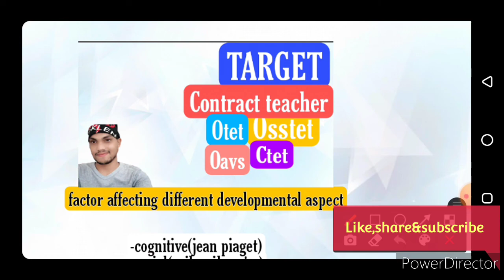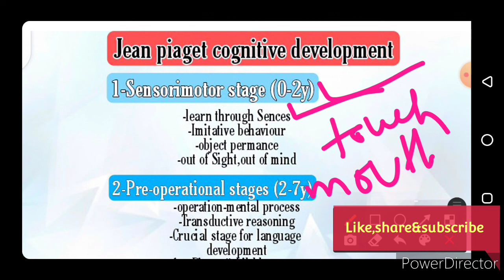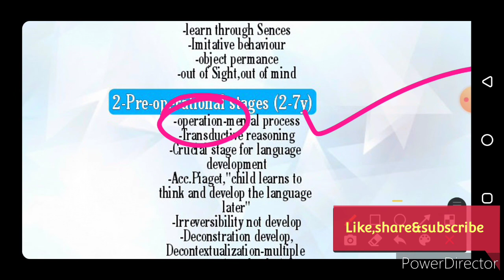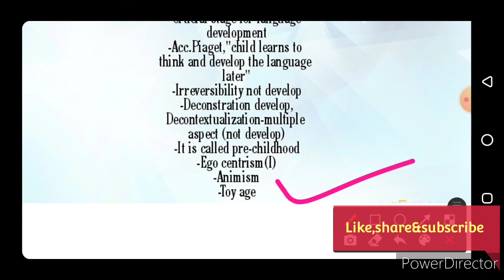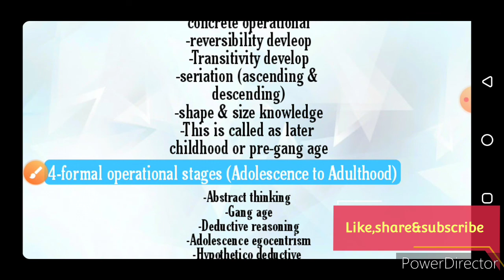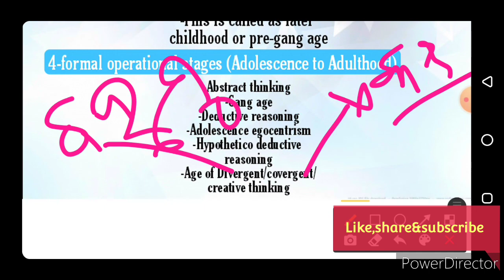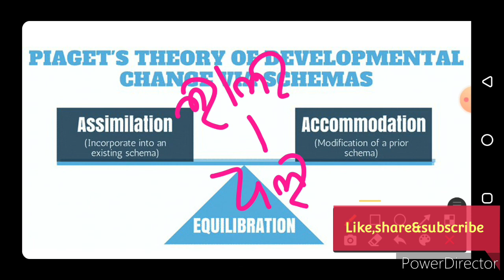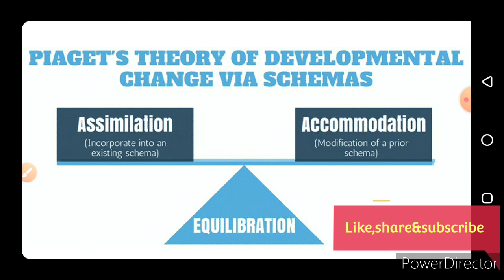Osstet 2021 || Factor affecting different developmental aspects |jean piaget's cognitive development